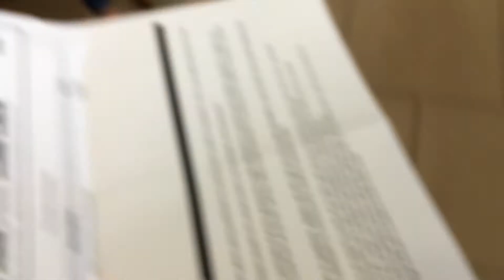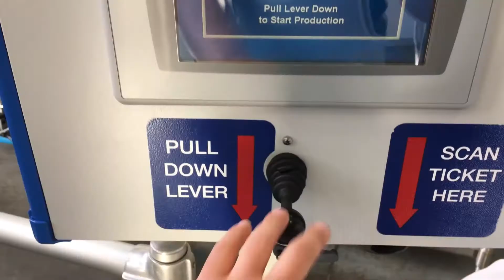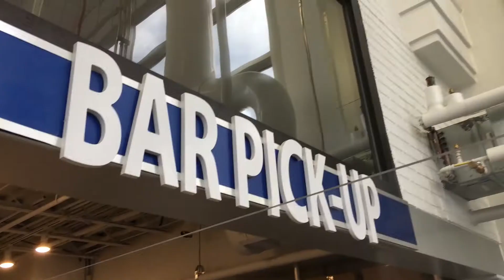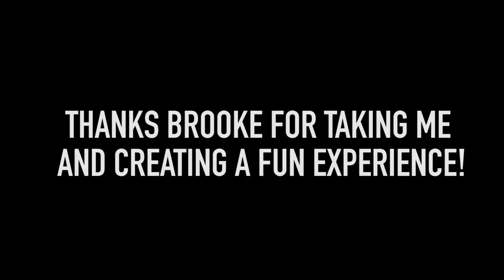What were they talking about?